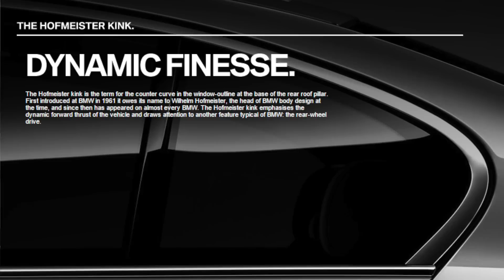Should car makers stick to one design? | EvoMalaysia.com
So I was studying the design changes of these various brands and I found that some are derivatives from a 'language' while some are just templates being recycled.